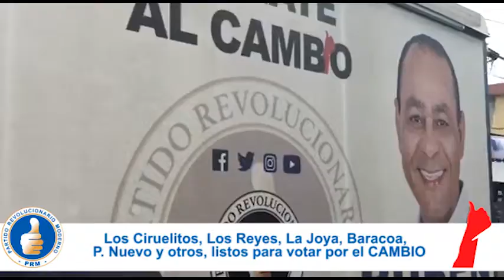Los Ciruelitos, Los Reyes, La Joya, Barbacoa, Pueblo Nuevo y otros, listos para votar por el CAMBIO